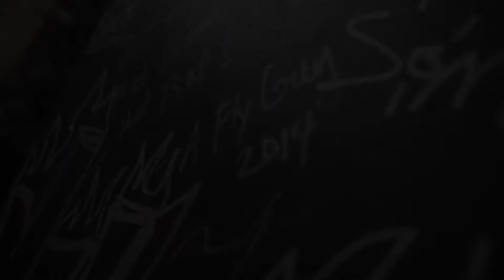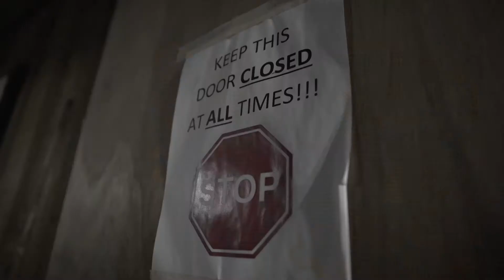“Uproar” Freestyle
“Uproar Freestyle” video now available on my IGTV flygTV - go watch it!
Directed by @_foreignflextv_
Starring @aflyguy
Co-Starring @headlinerworld
Cameo appearance by @mixedbydave2x
Inspired by
@liltunechi x @therealswizzz ...